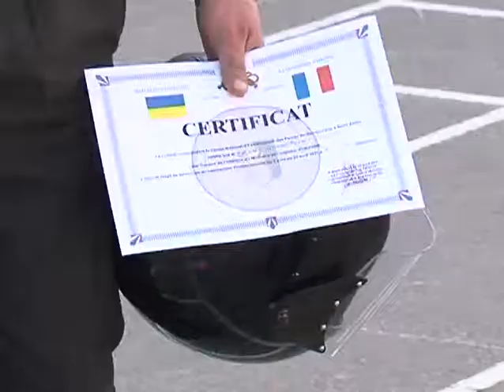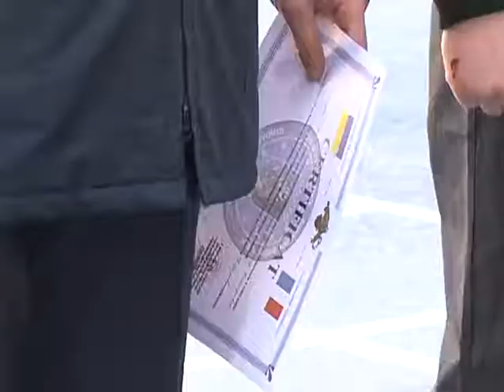Французские жандармы обучали украинских спецназовцев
- Три недели на базе под Харьковом будущих украинских спецназовцев обучали французские жандармы - В харьковской Академии внутренних войск МВД Украины высадился французский десант. Поделиться опытом с офицерами и курсантами приехали жандармы из Парижа. Три недели иностранные силовики готовили будущих спецназовцев